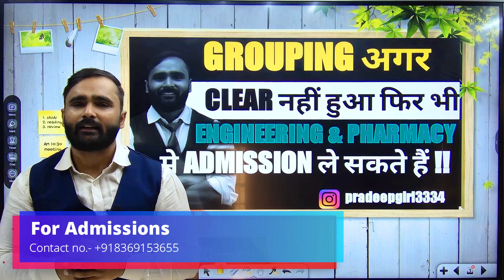GROUPING अगर CLEAR नहीं हुआ फिर भी ENGINEERING & PHARMACY में ADMISSION ले सकते हैं !!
GROUPING अगर CLEAR नहीं हुआ फिर भी ENGINEERING & PHARMACY में ADMISSION ले सकते हैं !! | @pradeepgiriacademy

Engineering Channel